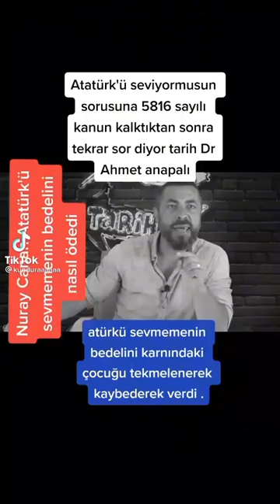DİKKAT!!! DİKKAT!!! DİKKAT!!!